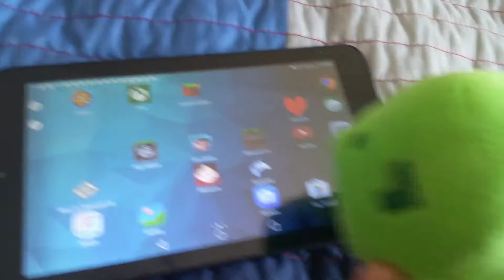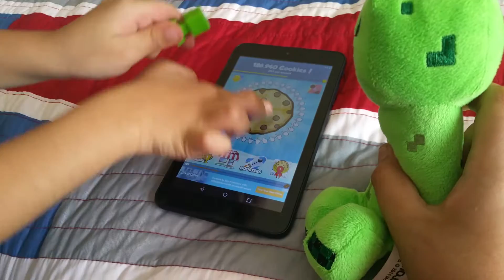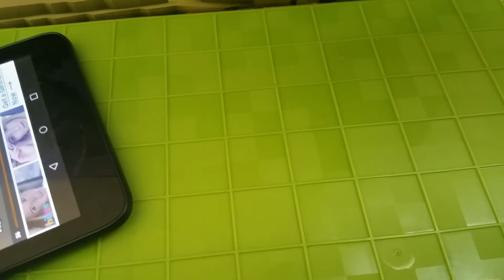Fart want a tablet Minecraft mini plush